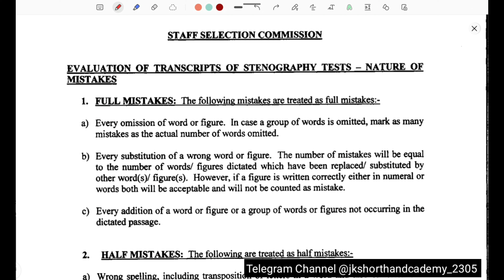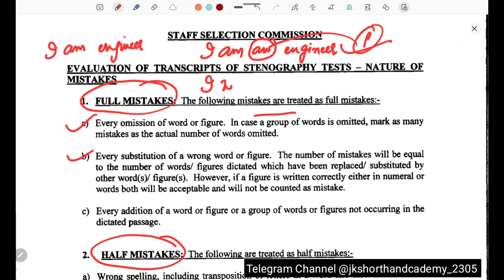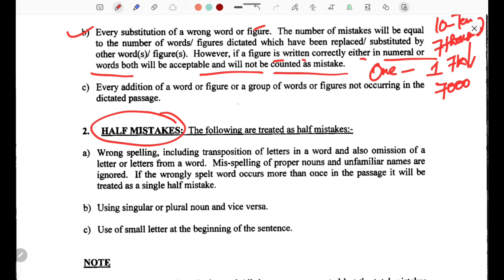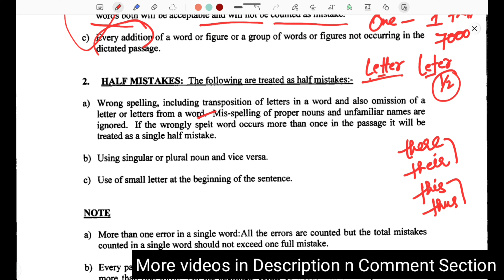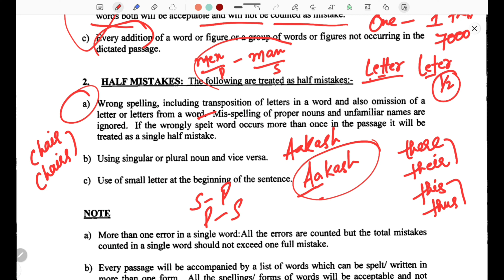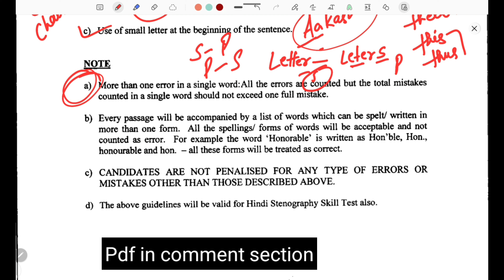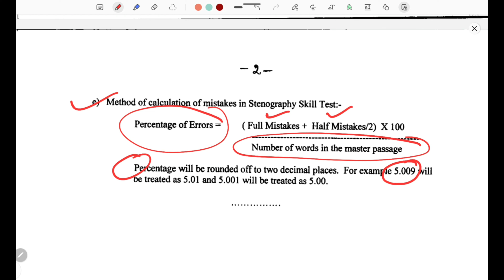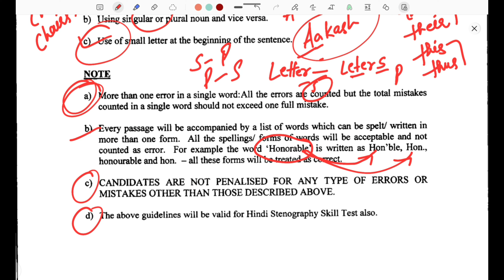How mistakes are calculated in Shorthand Skill Test... Marking in SSC Stenographer Skill Test...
How mistakes are calculated in Shorthand Skill Test... Marking in SSC Stenographer Shorthand Skill Test...